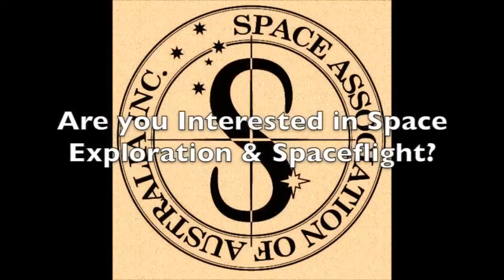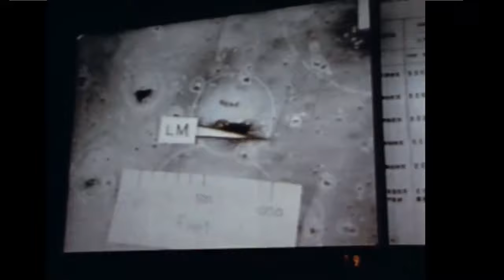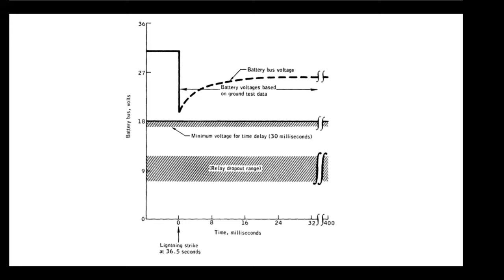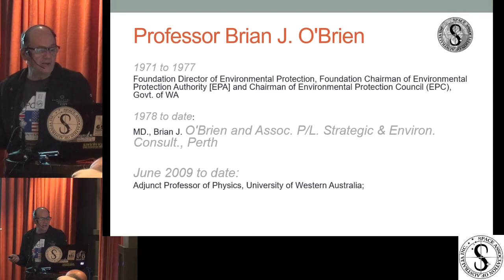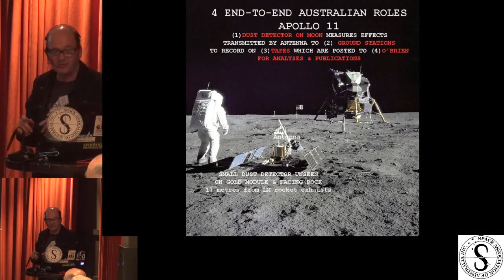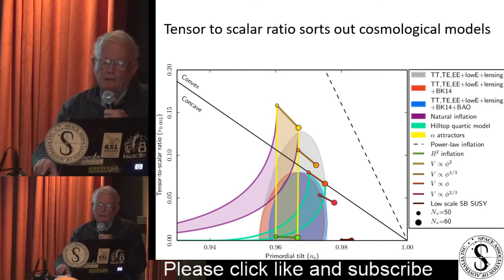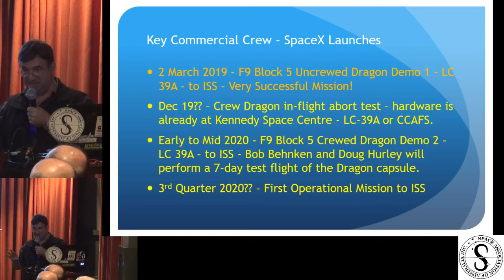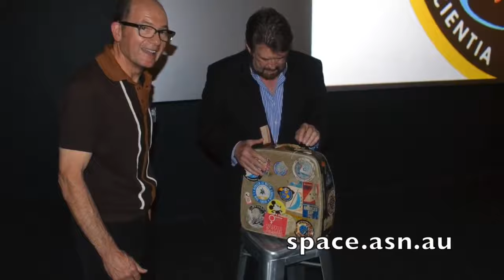November 2019 Meeting - The Incredible Journey of Apollo 12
This was the free monthly meeting of the Space Association of Australia
Monday, 25 November 2019 | Golden Gate Hotel, 238 Clarendon Street, South Melbourne

- Association business | SAA activities and plans
- Fifty Years On: The Incredible Journey of Apollo 12
- Apollo lunar dust experiment: the Australian connection - An exclusive interview with Australia’s Prof. Brian O’Brien on his lunar dust experiments that flew on Apollo 11, 12, 15 & 17
- Space News - Part 1 | Planetary and Space Science Update with Andrew Rennie
- Space News - Part 2 | Australian & International Space Industry Update with Angelo Di Grazia